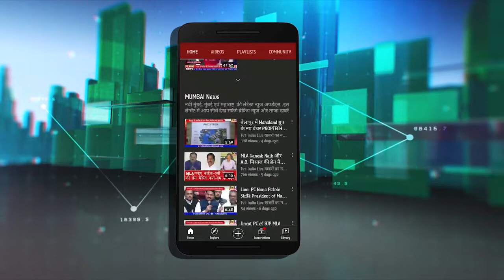Sampat Shewale Live | विकास के नाम पर अंधी लूट मंजूर नहीं | लांग मार्च में बोले-संपत शेवाले